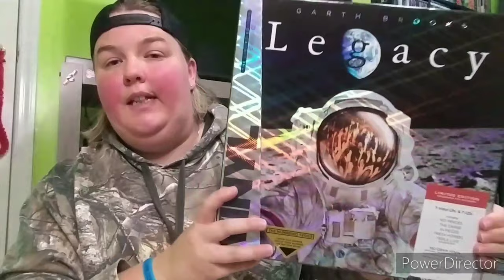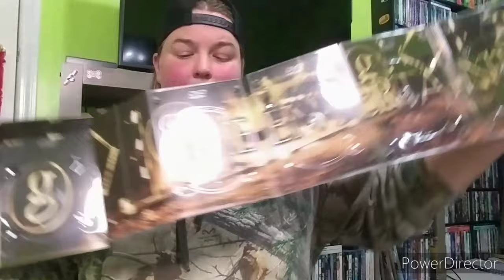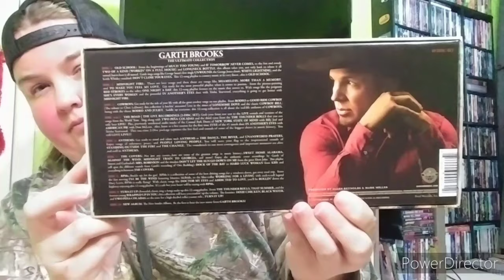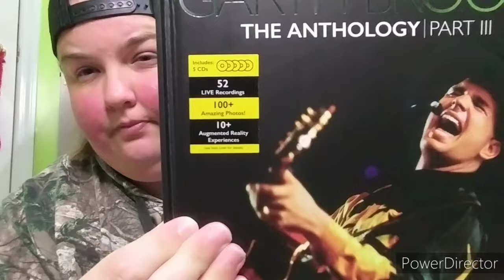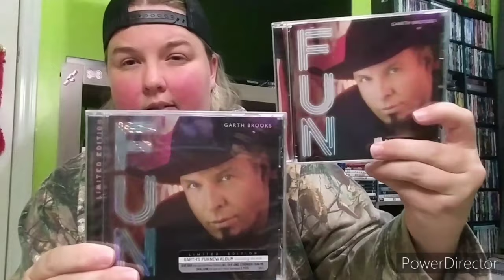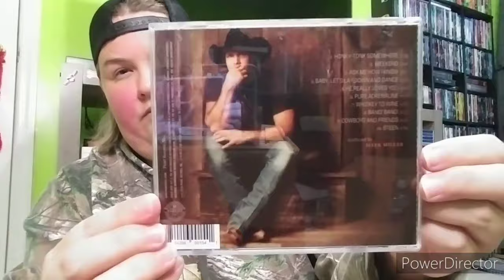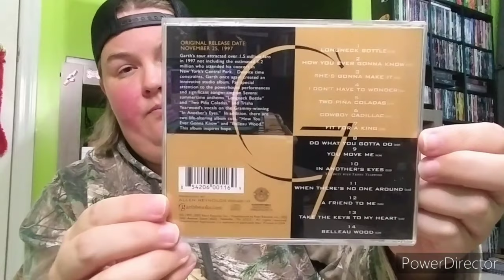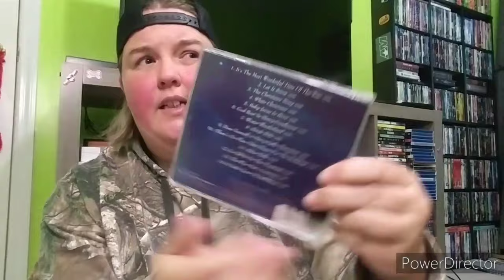My Complete Garth Brooks Collection Including Books, CD'S And More!